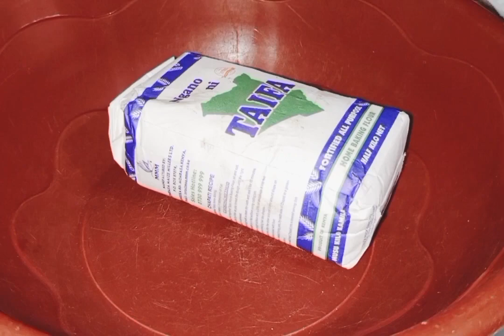asc ashaney CESH quruh jilec isudarsaday kusodawada 😂😂😂😂😂 wasolabtay